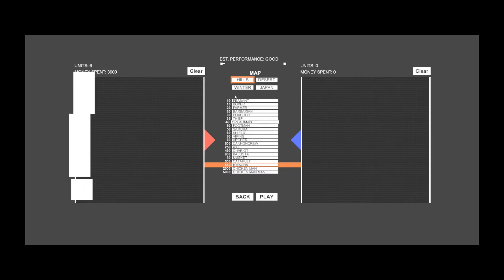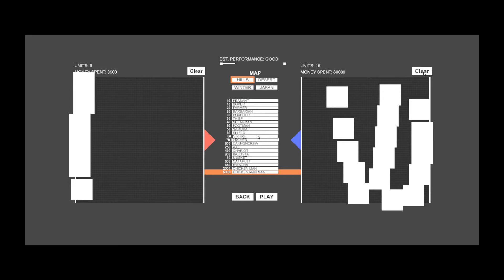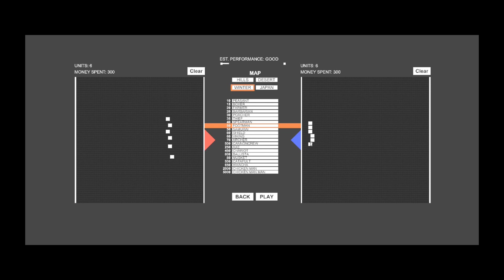병맛전쟁시뮬레이터 게임